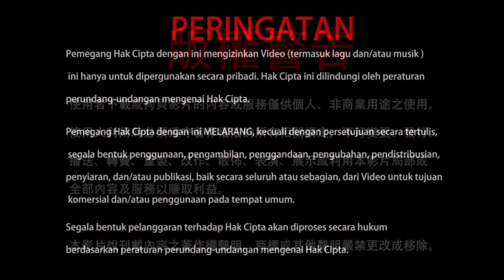04-09-2021 Kebangkitan Buddhisme di Tibet 阿彌陀佛及觀世音菩薩與西藏佛教的興起因緣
Di kala Buddha Sakyamuni masih menetap di dunia saha, Buddha Amitabha mengamati bahwa di Negeri Salju (Tibet) memancarkan sinar, yang merupakan pertanda bahwa insan di sana berjodoh dengan Buddhadharma, tapi karena belum ada yang membimbing, sehingga menitahkan Bodhisattva Avalokitesvara untuk menuju ke dunia saha memohon Buddha Sakyamuni untuk memperpanjang masa kehidupan di dunia saha, supaya tidak terlampau cepat Parinirvana. Mari kita simak kisah kebangkitan Buddhisme di Tibet dalam cuplikan video ini.

20210904聖尊蓮生活佛盧勝彥開示：阿彌陀佛及觀世音菩薩與西藏佛教的興起因緣－TBSN高清版